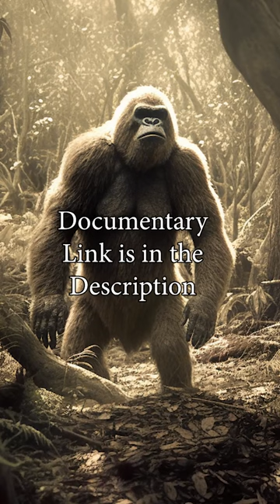What is Bigfoot